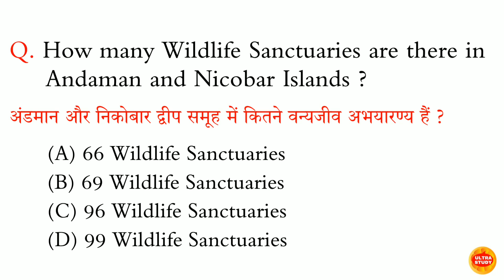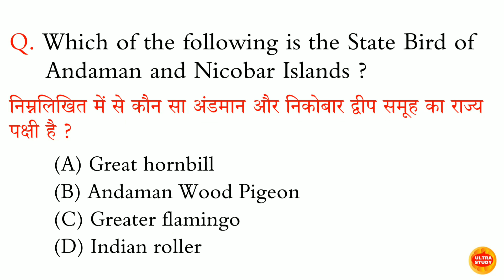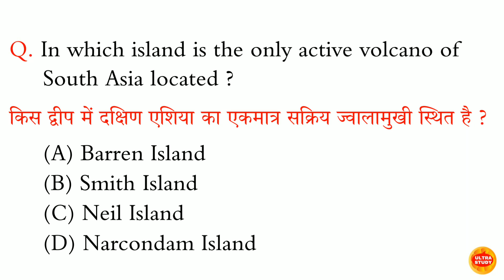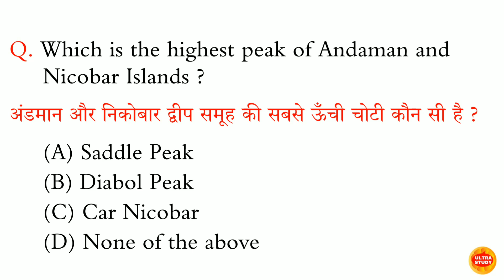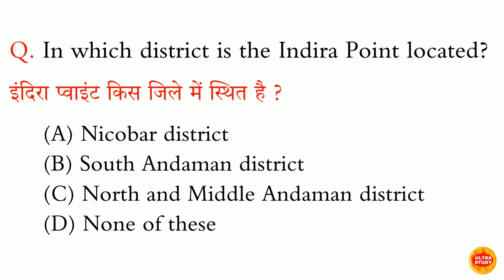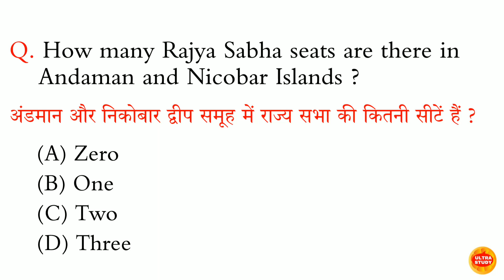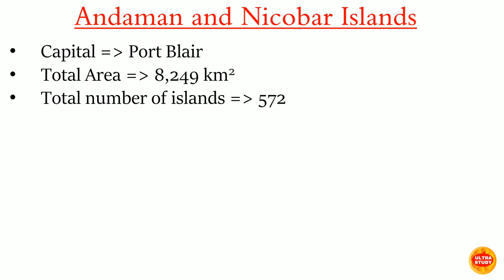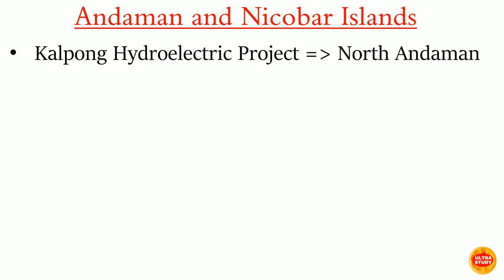Andaman and Nicobar MCQs l अण्डमान और निकोबार द्वीपसमूह l MCQs on Andaman and Nicobar